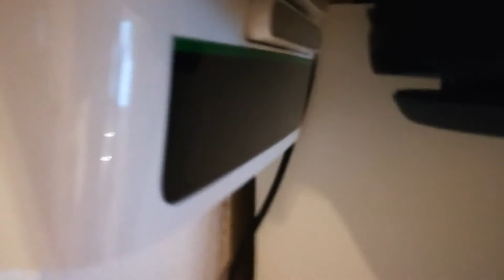Vorwerk Kobold VR200 unkompliziert und gründlich # Bodenstaubsauger mit App-Anbindung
Der VR200 ist ein reinrassiger Bodenstaubsauger mit App-Anbindung: Über eine Wischfunktion verfügt der Vorwerk-Roboter nicht. Dafür bietet die Steuerung so viele Möglichkeiten wie kaum ein anderes Modell. Auch ohne Fernbedienung oder Smartphone stehen immer alle Funktionen zur Verfügung. Wer seinen Sauger lieber smart bedient, kann auf die Steuerung per App oder die Sprachsteuerung per Amazon-Alexa zurück greifen. Erstellen Anwender einen Zeitplan, geht der kleine Helfer selbstständig auf Tour, auch während die Bewohner unterwegs sind.
Wer einen zuverlässigen Staubsauger-Roboter mit vielfältigen Steuerungsmöglichkeiten sucht, wird mit dem Vorwerk sehr zufrieden sein.